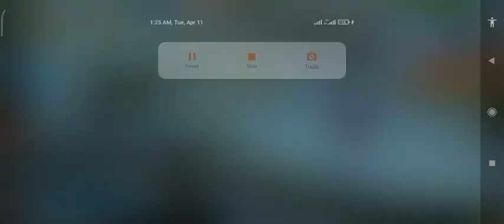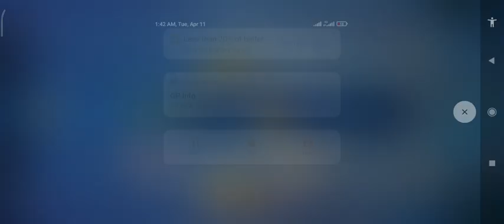Harley Best Solo Rank push Hero in MLBB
Mobile Legends is an online base mobile Game. It game has many types of heroes like Marksman, mages, tanks, fighters, assassins, support, and crowd control. To play this game you have to have five players in a team.
This Game needs teamwork, support, and team management. To win the match a team need to follow an effective strategy for defeating their opponents. Harley is one of the best heroes for solo. Harley can beat with mage fighter, mm and tank also, he has magical damage and tricks. if you use Harley properly you have a chance to win the match. if you want to learn how to use then you can see my gameplay carefully.

Retro Gaming
Retro Gaming